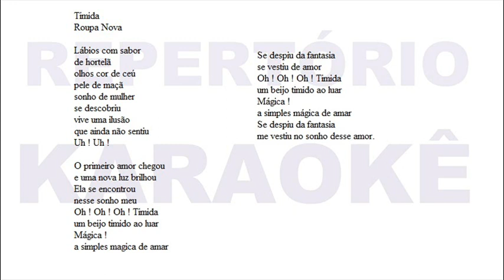Tímida Roupa Nova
Repertório Karaokê
Karaoke Repertoire
Repertorio de Karaoke
Répertoire Karaoké